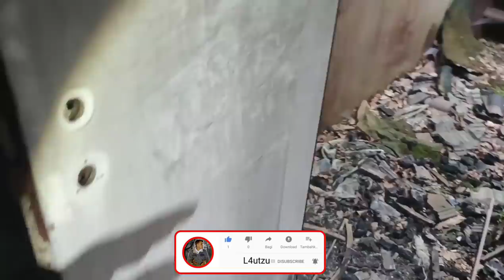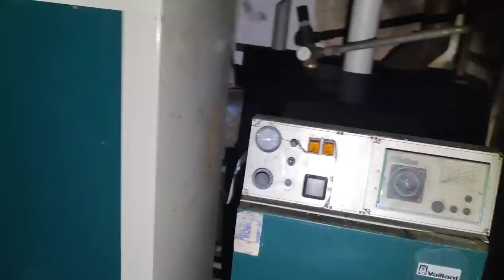EXPLOREZ VILA BANTUITA! ep. 2